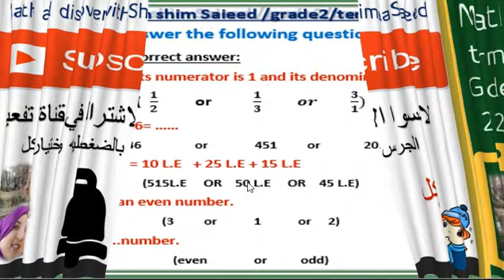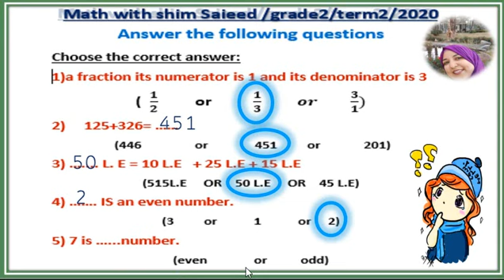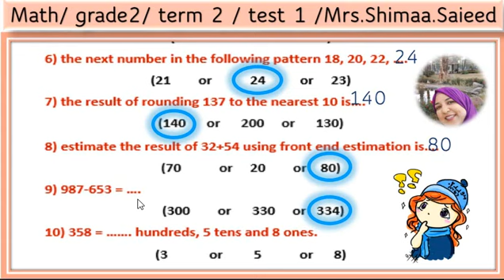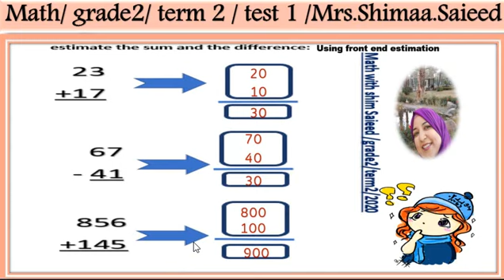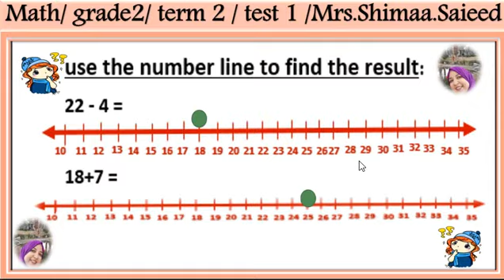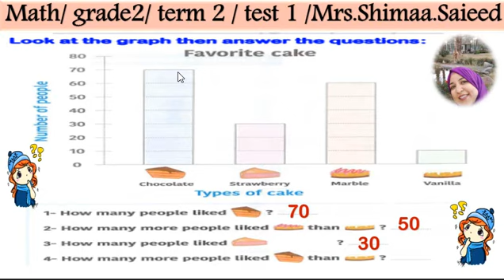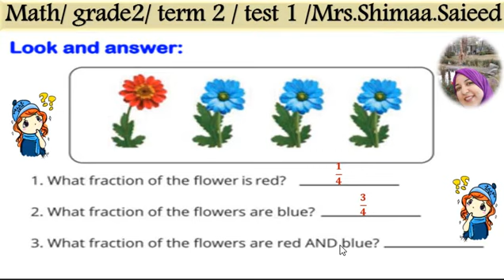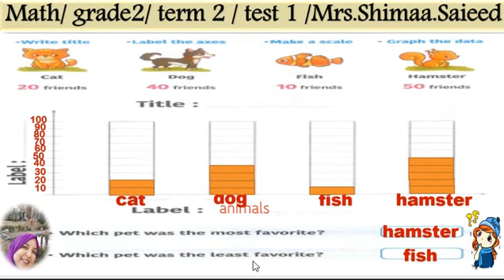ماث تانية ابتدائي اختبار الفصل الدراسي الثاني المنهج الجديد(الجزء الأول)math/grade2/term2/test1